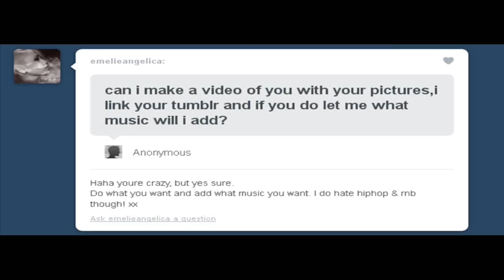emelie angelica mp4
sideshave girl